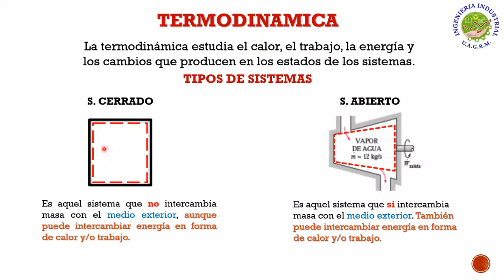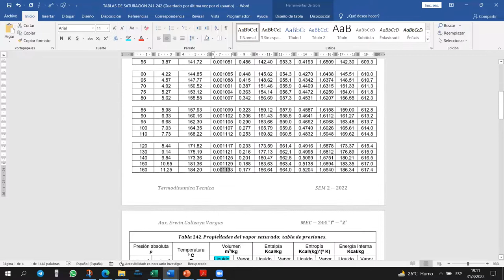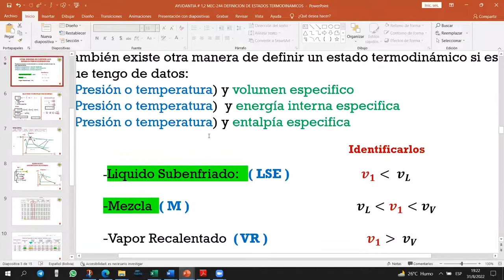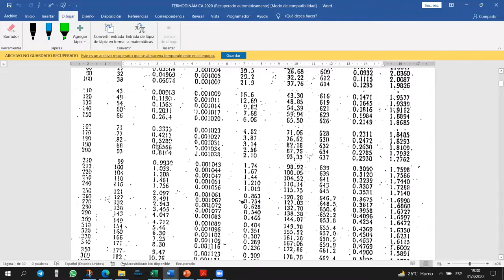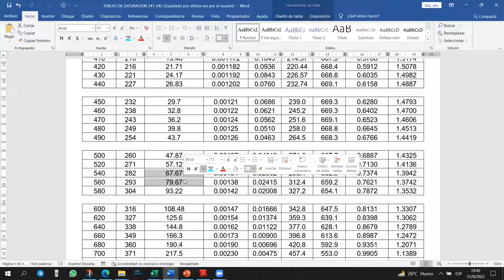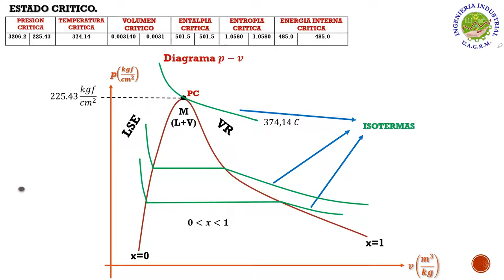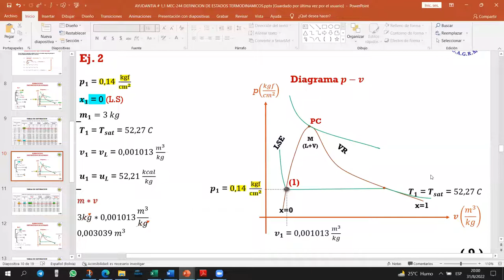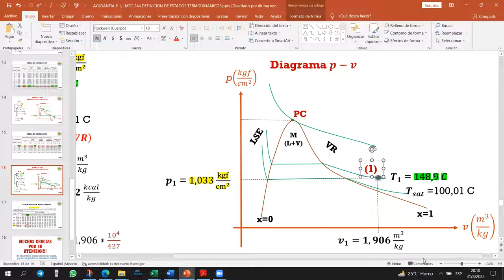AYUDANTIA # 2 DEFINICION DE ESTADOS TERMODINAMICOS Y DIAGRAMAS P-V MEC-244 "I" SEM II-2022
TERMODINAMICA_TECNICA_MEC244_"I"